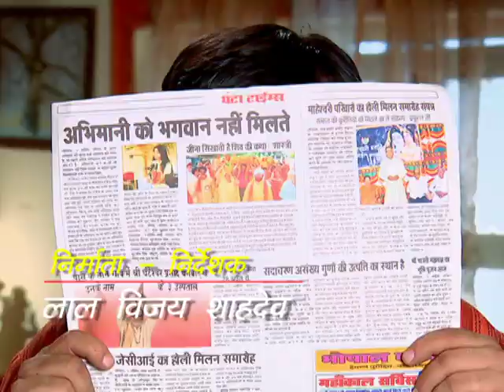Ghanteshwar Prasad Ghantewala : Ep #68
"घंटेश्वर प्रसाद घंटावाले" को पहली बार 2014 में प्रसारित किया गया था। इस शो के मुख्य कलाकार सुधीर पांडे हैं। सुधीर पांडे अपने हास्य के लिए प्रसिद्ध हैं जिन्हें उन्होंने इस शो में सफलतापूर्वक बनाए रखा है। घंटेेश्वर प्रसाद घंटावाले एक हास्य टीवी-शो है, जिसने दर्शकों का खूब मनोरंजन किया है।
यह शो मुख्य रूप से 'हलवाई की दुकान' के इर्द-गिर्द घूमता है। यह मिठाई की दुकान पर मिठाई (जलेबी, रसगुल्ला) और नमकीन (चाट, पूरी, समोसे) के विभिन्न स्वादों में से एक की याद दिलाता है क्योंकि घंटेेश्वर प्रसाद शो में इतनी खूबसूरती से भावनाओं और हास्य को लाने का प्रबंधन करते हैं।

इस शो में अलग-अलग स्वभाव वाले कई शानदार किरदार हैं। एक संयुक्त परिवार है जिसमें 'घर का आदमी' घंटेश्वर प्रसाद, उनकी पत्नी, जिन्हें आमतौर पर परिवार के अन्य सदस्यों द्वारा 'दादी' कहा जाता है, उनका बेटा घंटामल, उनकी बहू कुंती, उनकी बेटी रज्जो , उनके दामाद गेटी और एक लड़की बिंदिया।

निर्देशक सुनील प्रसाद हैं और इस शो के निर्माता/निर्देशक लाल विजय शादेव हैं। इस शो के लेखक विवेक के. रावत, प्रणव सिंह और बृजेश कर्णवाल हैं। यह शो हल्की कॉमेडी से भरपूर है और एक पारिवारिक शो है। घंटेेश्वर प्रसाद की 'श्री घंटेेश्वर प्रसाद घंटावाले' नाम की मिठाई की दुकान है। मथुरा में उनकी दुकान काफी मशहूर है। निर्देशक और उनकी टीम शो में हर रोज एक नई कहानी लेकर आती है। घंटाेश्वर प्रसाद का परिवार एक बहुत ही प्यारा परिवार है; परिवार के सभी सदस्य एक-दूसरे की कमियों को स्वीकार करते हैं और एक साथ खुशी-खुशी रहते हैं। यह शो 'सास-बहू' (सास-बहू) के झगड़े वाले अन्य हिंदी शो की तरह नहीं है और निर्देशकों ने इसे अलग दिखाने की पूरी कोशिश की है। इस शो के सभी पात्र समान रूप से महत्वपूर्ण हैं क्योंकि वे सभी अद्वितीय विशेषताओं का प्रदर्शन करते हैं और हमें दिखाते हैं कि पारिवारिक मूल्य कितने महत्वपूर्ण हैं, जो इस शो को सबसे पसंदीदा शो में से एक बनाता है।

Koo App Ghanteshwar Prasad Ghantewala : Ep #68